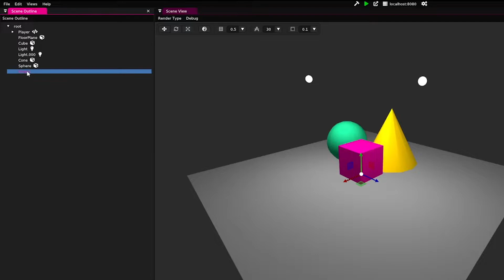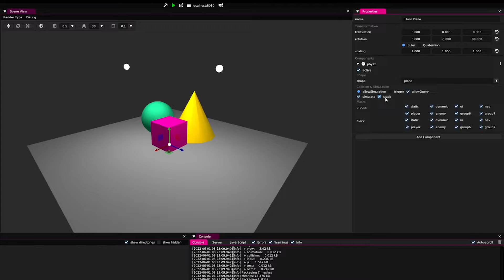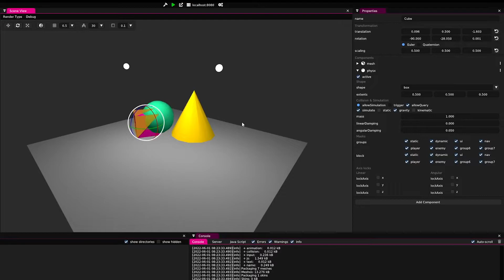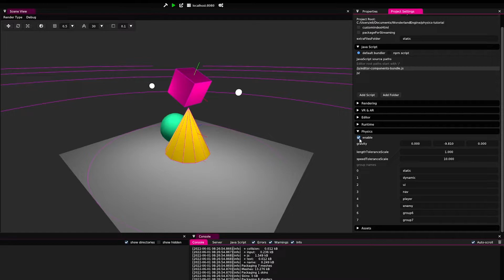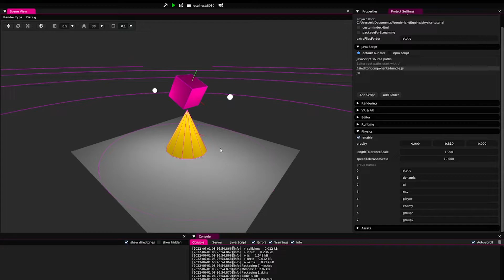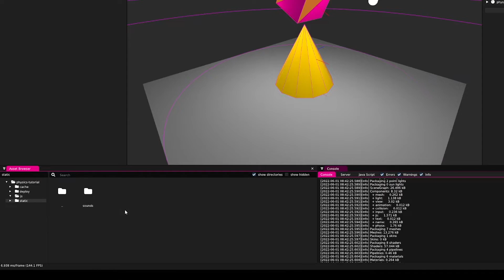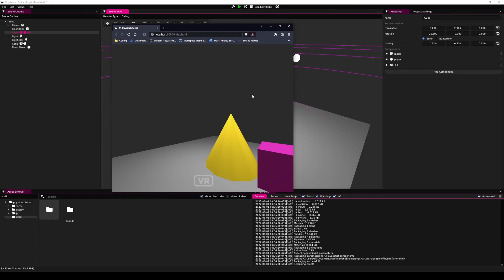Getting Started With Physics In Wonderland Engine!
For this tutorial we walk you through setting up and simulating PhysX components in Wonderland Engine.

Timestamps:
0:00 Intro
0:25 Setting Up
4:09 Testing
5:28 Event Callbacks
9:25 Final Result